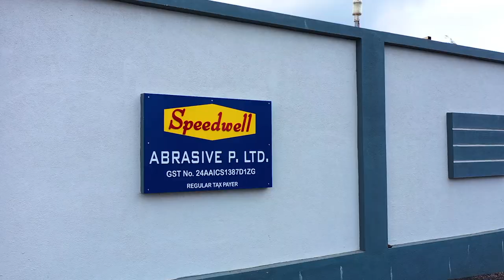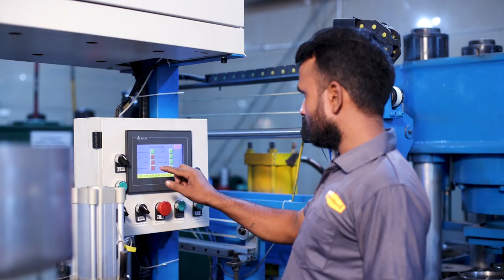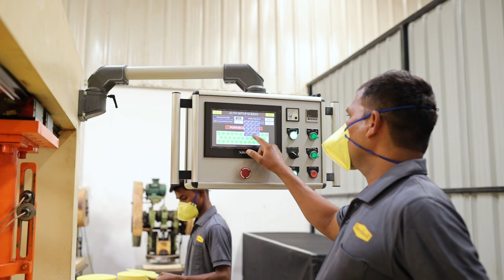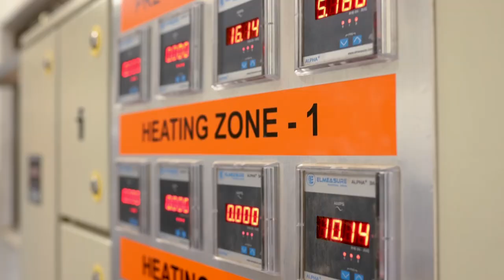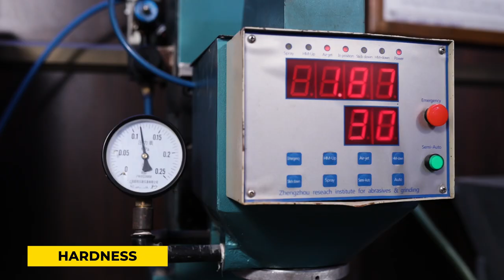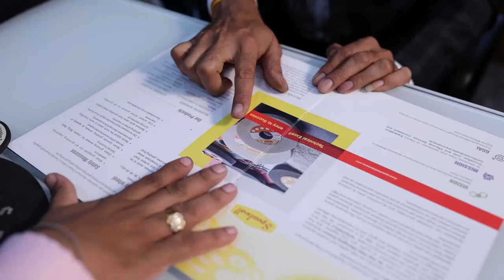SPEEDWELL ABRASIVE (P) LTD. I Rajkot Gujarat I Corporate Video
This is a corporate Film/Video of Rajkot-based Manufacturing company of Cutting & Grinding Wheels,

Speedwell Abrasive Pvt. Ltd.
Survey No. 114/1P4/P1, Speedwell Ind. Park,
Kuwadava Chowkdi, Wankaner Rd, NH-8,
KUWADAVA-360003. Dist. Rajkot (Guj.) INDIA